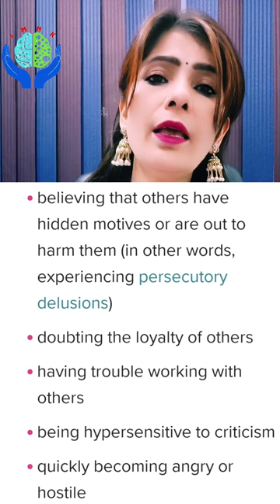Paranoid Personality Disorder (PPD)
Paranoid personality disorder (PPD) is a mental health condition marked by a long-term pattern of distrust and suspicion of others without adequate reason to be suspicious (paranoia). People with PPD often believe that others are trying to demean, harm or threaten them.
WhatsApp and call 📳☎️
यदि आप  किसी भी प्रकार के मानसिक स्वास्थ्य (अवसाद, Depression चिंता, Anxiety ओसीडी, OCD सिरदर्द, तनाव, घबराहट, बेचैनी, नींद आना, आदि या फिर बच्चों की मानसिक स्वास्थ्य (पढ़ने में मन ना लगना बिस्तर पर पेशाब करना जिद करना खाना ना खाना उलझन ADHD Autism ) के बारे में चिंतित हैं।
 क्लिनिक का नाम-
इरा मनोरोग निदान केंद्र एवं काउंसिल सेंटर ।
पता- स्वरूप नगर, चाट चौराहा, कानपुर  समय-11से 6
यह व्हाट्सएप नंबर और कॉलिंग नंबर भी है - 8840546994, 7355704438
ऑनलाइन काउंसलिंग भी होती है